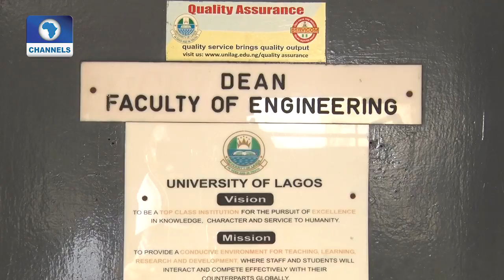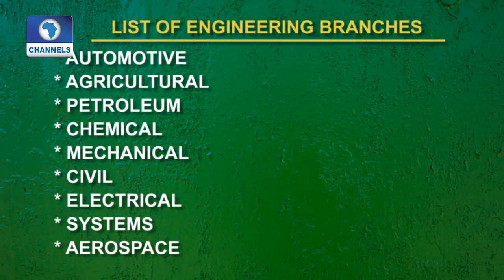Feature On The Community Of Engineers In Nigeria Pt.1 |Community Report